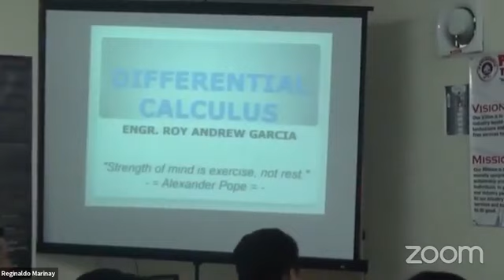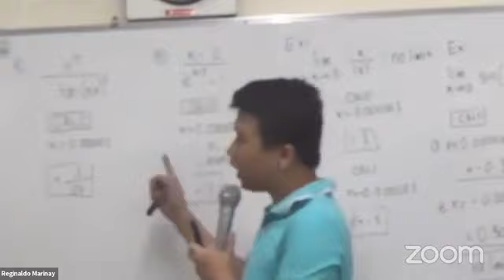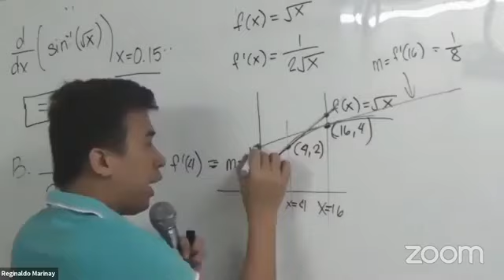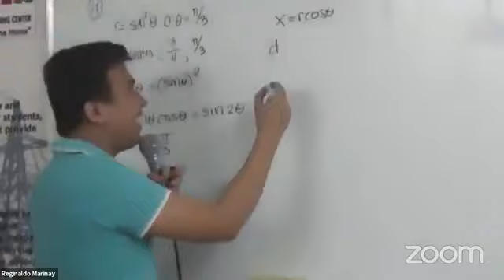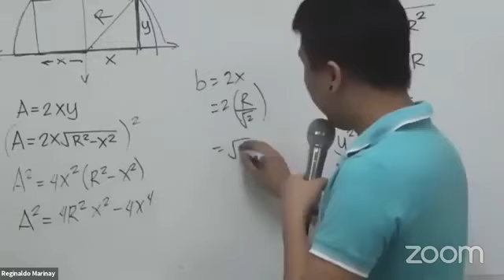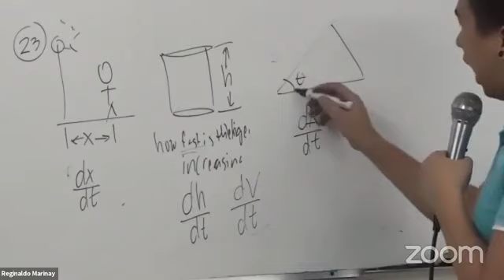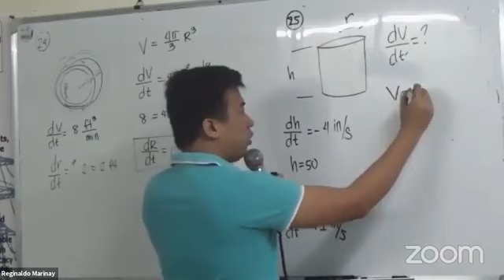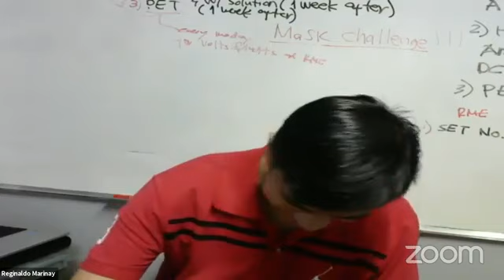REE Review: Differential Calculus